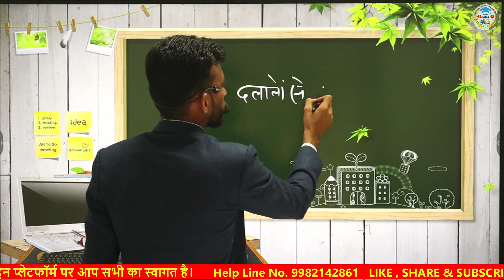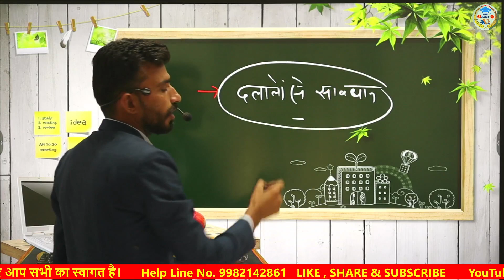ARMY Exam 2023 मे नॉर्मेलाईजेशन कैसे होगा 🎯 50% वाले भी होंगे पास || जान लो कैसे मिलेगा फायदा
ARMY Exam 2023 मे नॉर्मेलाईजेशन कैसे होगा 🎯 50% वाले भी होंगे पास || जान लो कैसे TELEGRAM